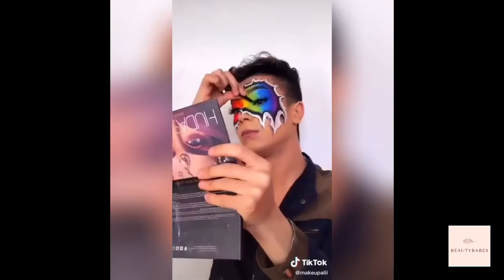tiktok fashion hacks | tiktok compilation 2022 | tiktok style hacks | Styling Tips